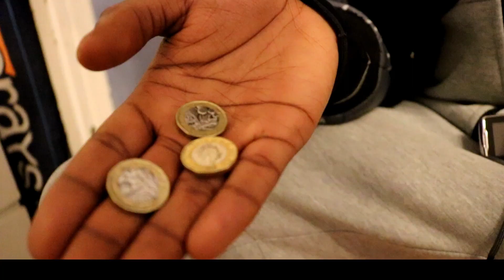FREDO - NETFLIX & CHILL - BRUMTOWN EDITIONNNN